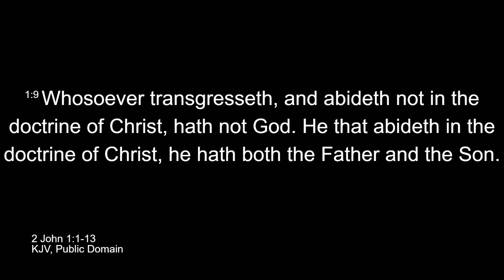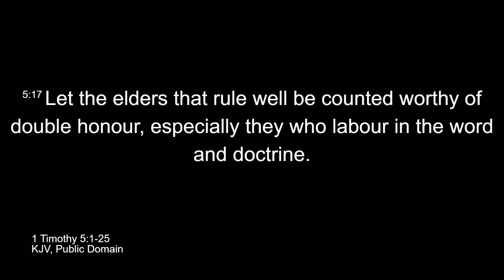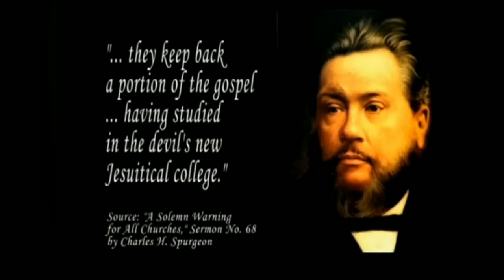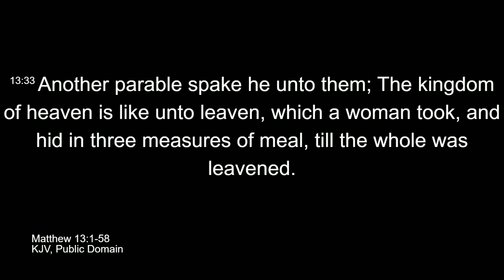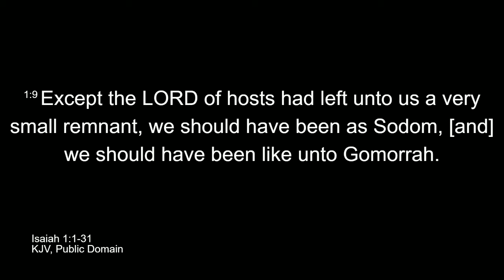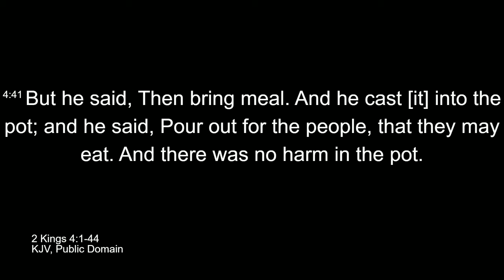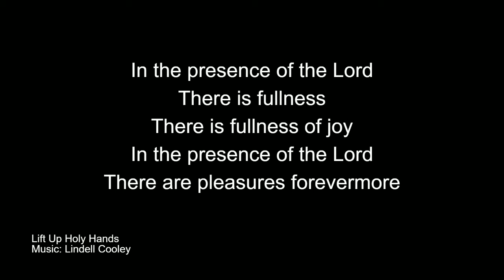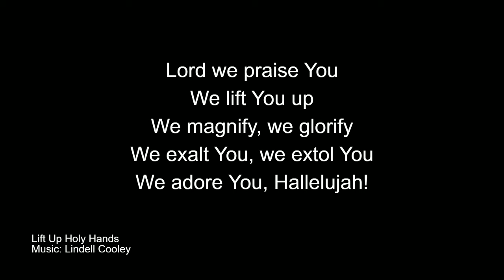Death in the Pot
Pure doctrine always leads to life, repentance and holiness; false doctrine will always lead people away from these things. Pastor Dean teaches about the infiltration, or the leaven, that has been polluting the church for centuries.
"So they poured out for the men to eat. And it came to pass, as they were eating of the pottage, that they cried out, and said, O thou man of God, there is death in the pot. And they could not eat thereof." 2 Kings 4:40